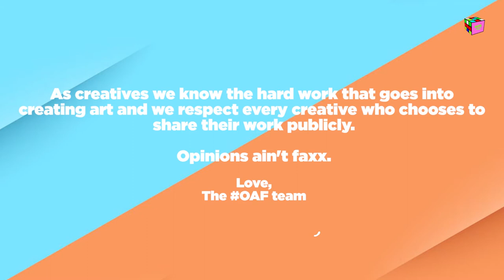Opinions Ain't Facts Podcast - Fresh L talks about his Covid-19 experience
On this episode of OAF, Fresh L (freshldrb) talks about his Covid-19 experience.